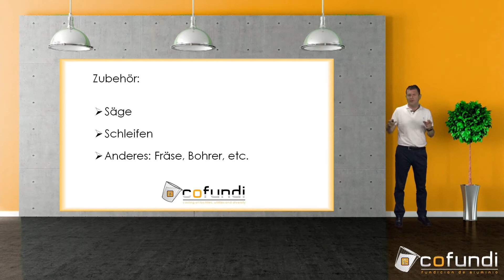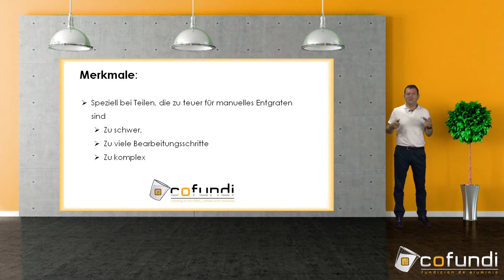Nachbehandlung Cofundi: Entgratroboter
Die Gruppe Cofundi ist eine international tätige Aluminiumgießerei, die sich auf den Schwerkraftguss via Kokillen- und Sandform von komplexen Teilen spezialisiert hat.

Als Gruppe können wir Ihnen einen rundum Service an Aluminium-Gussteilen anbieten. Vom Design und der Herstellung der Formen, über verschiedene Aluminiumguss-Methoden, bis hin zur Fertigstellung und mechanischen Bearbeitung des gegossenen Teiles. Kurz: Ein rundum  Produkt, fertig zur Weiterverarbeitung.

Mit unserer langjährigen Gießerfahrung, für die verschiedensten Branchen in den unterschiedlichsten Ländern, finden wir garantiert eine passende Lösung,  speziell für Ihr Gussteil- auch im Druckgussbereich.

Der Kokillenguss wird meist bei längeren Serien und präziseren Teilen verwendet.

Beim Sandguss unterscheiden wir  zwischen zwei Techniken:

- automatisches Grünsand-Karussell: für mittlere Serien und mittelgroße Teile.
- manueller Sandguss (chemisches Verfahren): für komplexe und größere Aluminiumteile und/oder kurzen Serien.

Zudem verfügen wir auch über ein komplettes Qualitätslabor, in dem Parameter untersucht und kontrolliert werden: Röntgenkontrolle, Härte- und Feuchtigkeitskontrolle von Grünsand, Zusammensetzung und Widerstand von Aluminium, 3D-Messungen usw.

Auch unser fortschrittliches technisches Büro hilft Ihnen gerne weiter, bei der Entwicklung ihres Aluminiumgussteiles. Hier werden die Gussformen und Werkzeuge entworfen, Guss- und Härtesimulationen durchgeführt und danach bearbeitet.

Wichtig für uns ist die Qualität. Denn unsere Qualität ist auch Ihre Qualität.